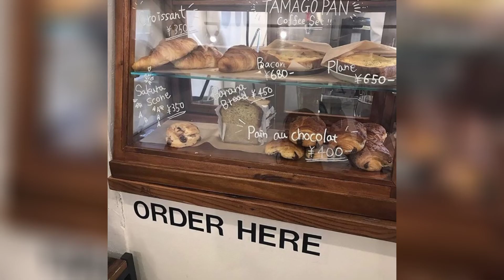Sweet Bakery/Pastry Shop Aesthetic Compilation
You can find videos like this in the dedicated playlist and more on my channel.